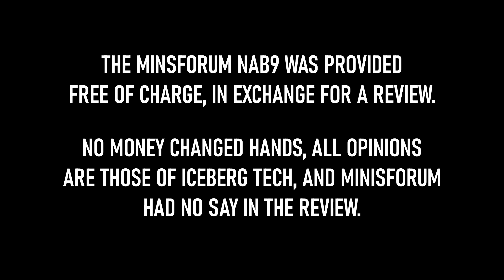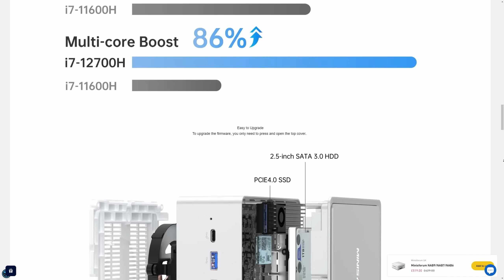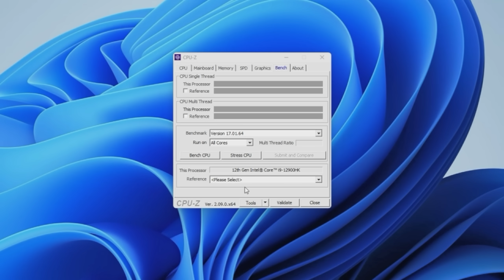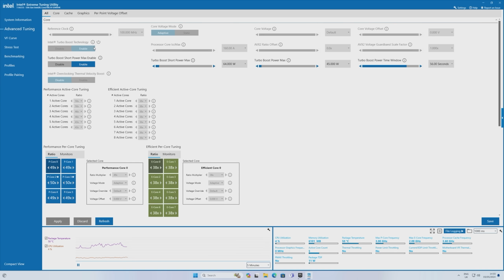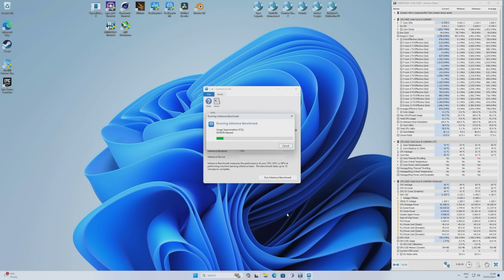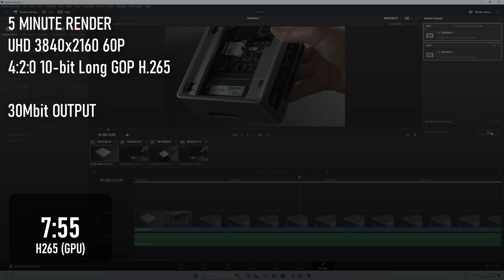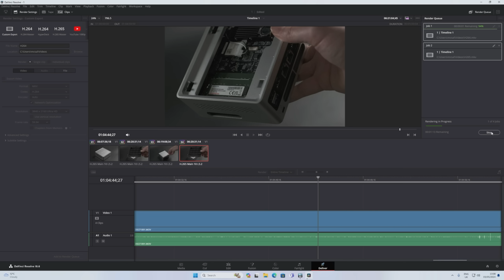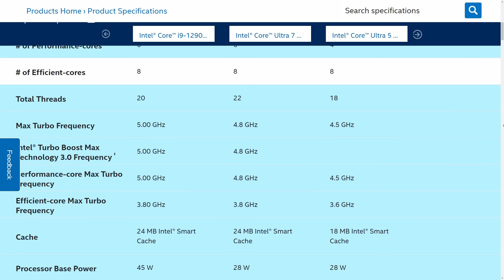The Perfect Balance | MinisForum NAB 9 & Intel 12th gen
Testing the Intel i9-12900HK-powered Minisforum NAB9 mini PC in gaming, 3D rendering & video editing

Thanks to Minisforum for supplying the review unit.

£504.99 for the tested 1TB model, or £459.99 for the 512GB model

Specs as provided:
Intel Intel i9-12900HK
Iris Xe 96 graphics
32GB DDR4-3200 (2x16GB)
1TB NVMe Gen 4 SSD

Track names: "Future Tomorrow", "Starstream Returns“, “Midnight Racer” & "Binary Sunrise”

and as always, Unicorn Heads "808 Doorbell Chime"

00:00 12th Gen Mini PCs Done Right
00:49 Minisforum NAB9
02:16 Ports & Connectivity
03:11 Internals
04:21 Power Limits, Throttling & Intel XTU
04:47 Synthetic Benchmarks
08:01 Productivity Benchmarks
09:48 Gaming Benchmarks
12:38 Power Consumption & Conclusion

Fujifilm X-T3 Camera & 18-55mm lens kit